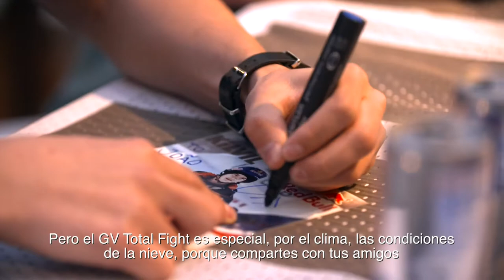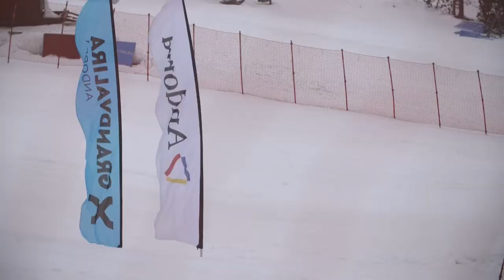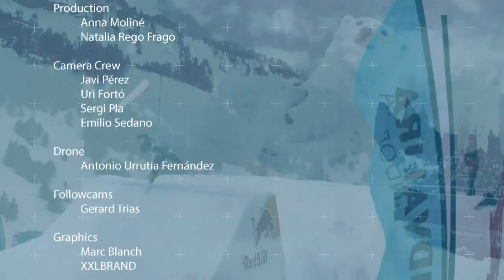Grandvalira Total Fight 2016 Freeski Spa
This is the highlights show of the Grandvalira Total Fight Freeski event. Watch the victory of Andri Ragettli at El Tarter snowpark
Enric Bonvehí, AFP Tour, James Woods, Noah Wallace, Jesper Tjader, Andri Ragettli, Fabian Bosch, Luka Schuller,